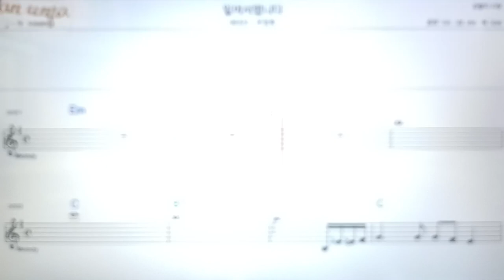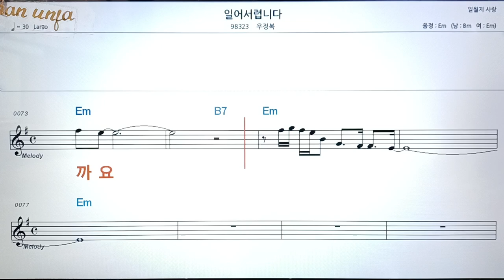일어서렵니다/우정복👍악보, 코드,가사,Karaoke*가라오케 반주